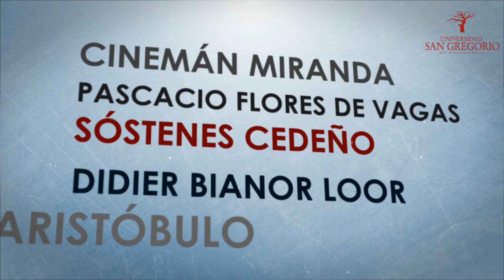Costumbres y comportamientos, orgullosamente manabitas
Costumbres y comportamientos, orgullosamente manabitas - Reportaje
Manabí
Carrera de Ciencias de la Comunicación
CANAL EN CONSTRUCCIÓN